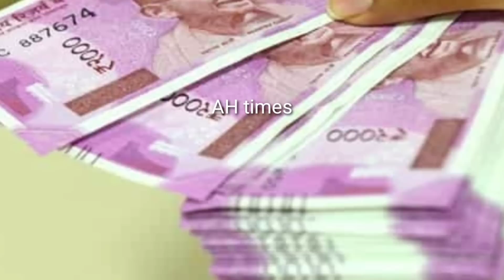APలో అమ్మ ఒడి 14 జిల్లాలకు విడుదల వీరికి పడుతున్నాయి వెంటనే ఇలా చూసుకోండి వీరికి ఇక పడవు- జగన్ 2023